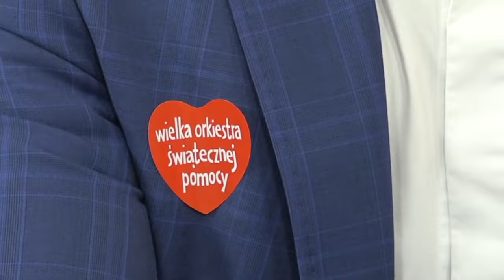Spięcie Brejzy z Ozdobą o ekspertów i koronawirusa. "Oszukaliście Polaków"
W programie "7. Dzień Tygodnia w Radiu ZET" goście Beaty Lubeckiej omawiali najważniejsze tematy mijającego tygodnia. Wśród nich pojawiły się tzw. lex Kaczyński i walka z pandemią. Duże emocje wzbudziły zwłaszcza działania rządu i opozycji w 2020 r. — Gdzie są eksperci? Oszukaliście Polaków — pytał Krzysztofa Brejzę wzburzony Jacek Ozdoba. Według posła Solidarnej Polski ich zdaniem jesienią 2020 r. pandemia miała się skończyć. — Nie ma ministra zdrowia. Ja widzę projekty poselskie i prezesa Kaczyńskiego, który próbuje sytuację łatać. Nie ma Funduszu Medycznego na ratowanie chorych dzieci — stwierdził Krzysztof Brejza. Beata Lubecka pytała także o jego poprzednika na stanowisku szefa resortu zdrowia Łukasza Szumowskiego. W tej części dyskusji doszło do spięcia między Krzysztofem Brejzą i Jackiem Ozdobą o ekspertów medycznych doradzających PO. Poseł Solidarnej Polski odniósł się do walki z pandemią na samym początku. Jak stwierdził, wtedy nawet opozycja w Sejmie mówiła, że rząd stosował dobre rozwiązania. Ozdoba pytał o ekspertów, którzy twierdzili, że jesienią 2020 r. nie będzie pandemii. — Jak pan głosował w sprawie zwiększenia dofinansowania dla NFZ? 20 mld zł. Doskonały projekt Senatu — odpowiadał Brejza. — Gdzie są eksperci? Oszukaliście Polaków — przerywał mu Ozdoba.